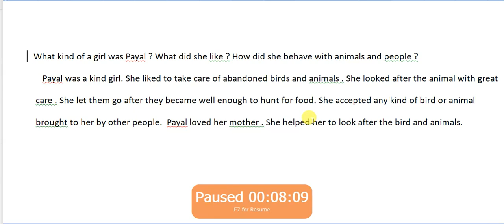VI ENG T1 OWLIE 7(1)